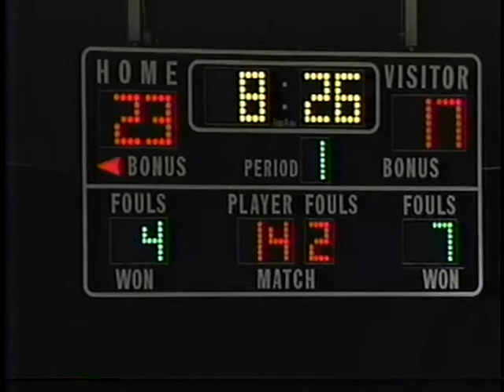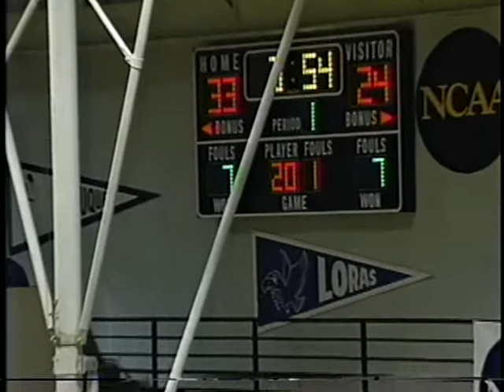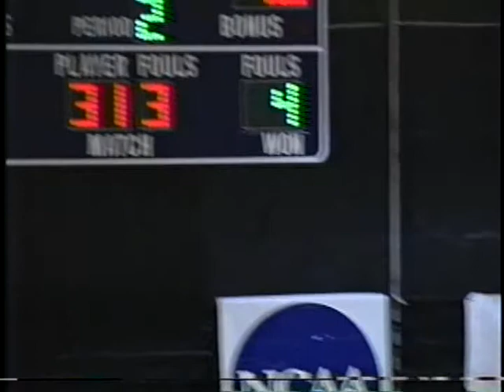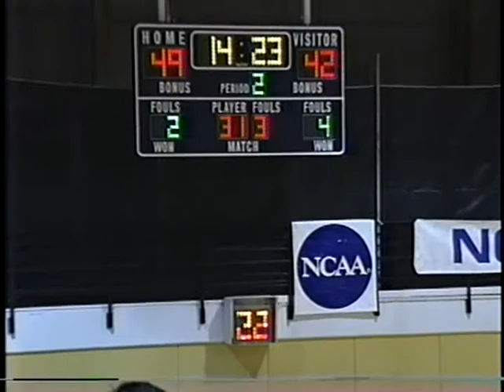Women's Basketball: 1997 - BV vs. UC San Diego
Buena Vista University women's basketball vs. UC San Diego, 1997 ; Buena Vista University (BVU) Archives Videos ; 1157